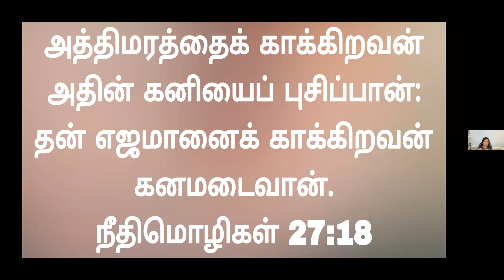Honored: Tamil Christian Message - Dr. Cynthia Shakespeare on July 10, 2023 at KOG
Honored: Daily Tamil Christian Sermon / message by Dr. Cynthia Prabakar Shakespeare on July 10, 2023 at Kingdom of God

Forgiven: Kingdom of God Morning Prayer

Passcode: 1234